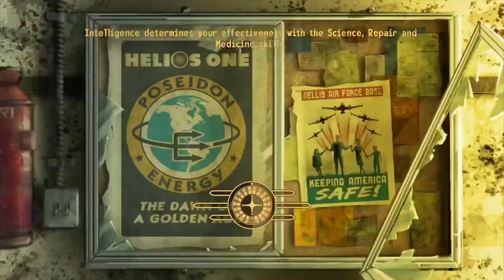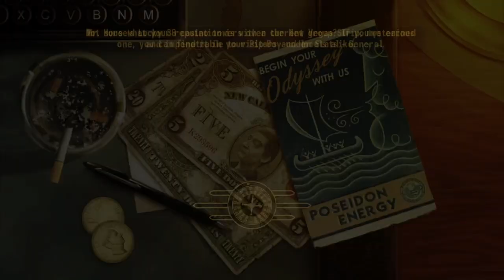Fallout New Vegas All Snow Globes In Under 10 Minutes